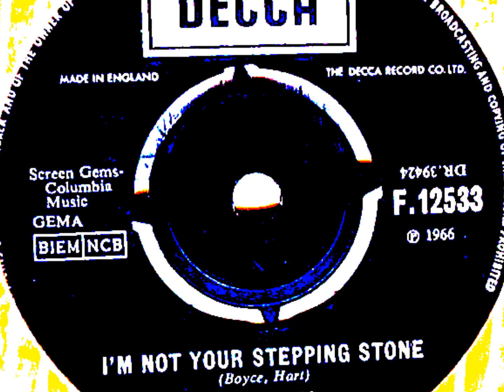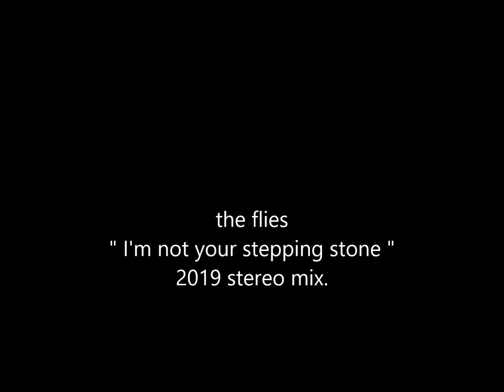the flies " I'm not your stepping stone " 2019 remix.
the flies    " I'm not your stepping stone "  remix from mono.